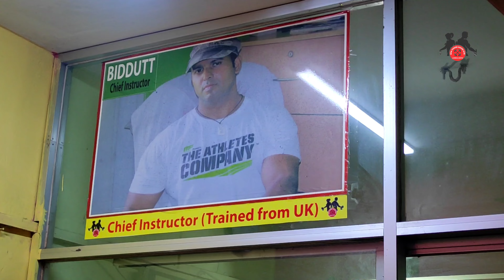How to boost TESTOSTERONE naturally|প্রাকৃতিক উপায়ে টেস্টোস্টেরন হরমন বৃদ্ধি | Fazle khoda biddutt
Welcome to New power house GYM

New power house gym is the extraordinary gymnasium in Mirpur. It has both Ladies & Gents combined facilities.. It is equipped with modern instruments. We have experienced instructor (Mr. Biddutt), who got bodybuilding training from England. New power house gym ensures that its members get maximum benefits from the gym. Out trainers are also trained by our instructor.

NUTRITIONAL ALERT:

" Do you know what are you eating?
" Do you know what are & how they react on your health?
" Have you had your protein today?
" Do you know what should you diet?

Come get help from our gym’s instructor to know what you need to live long with a sound health & a sound mind. We have the best instructor who will introduce you with the hidden killers in your diet.

Address:
Commercial Plot # 18(2nd Floor), Main Road # 1
Section # 6/Ka, (Opposite of moulana vashani swimming pool, Mirpur-10.)